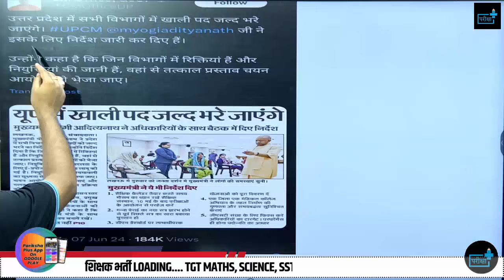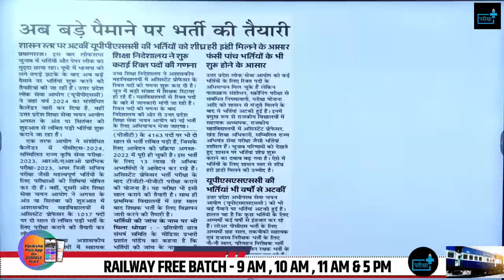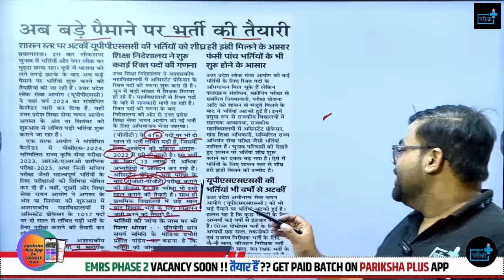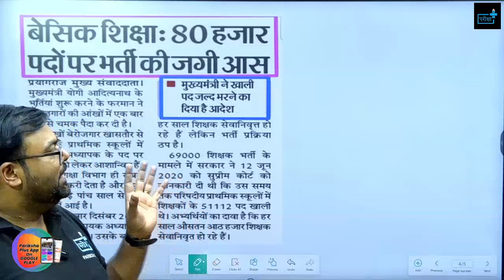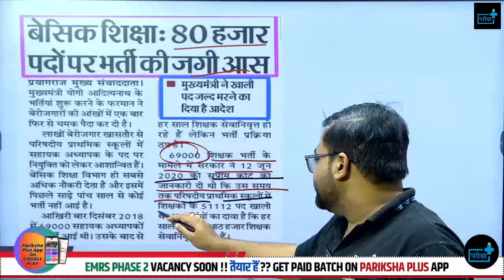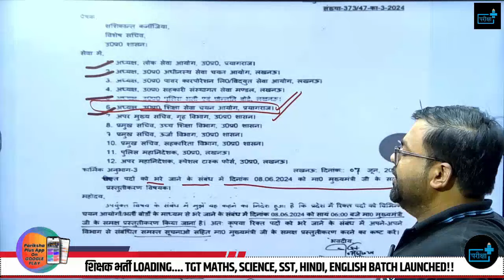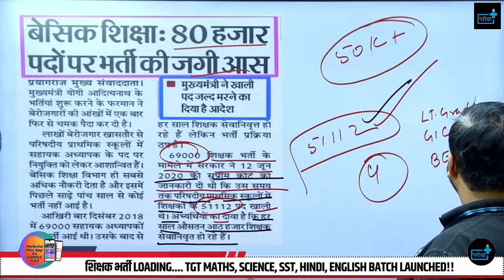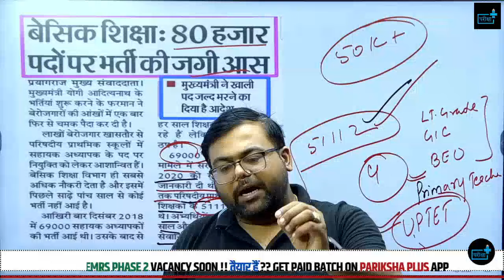UP Primary Teacher Vacancy 2024,New Vacancy of LT Grade GIC TGT PGT Coming Soon! YogiJi is In Action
🌟 Welcome to another insightful session on Pariksha Plus, your go-to destination for exam success! 🌟
In today's YouTube video, we will discuss the upcoming vacancy of primary teacher.
🎓 Free Classes Initiative by Pariksha Plus:
To sweeten the deal, Team Pariksha Plus is thrilled to announce a groundbreaking initiative! We understand the challenges students face, and to ensure your success, we're offering FREE classes every day from 8 am to 10:30 pm. Yes, you heard it right – a full spectrum of classes catering to every student's needs, allowing you to prepare at your own pace and conquer the UP Police C
🚀 Your Journey to 60,244 Total Posts:
With a whopping 60,244 total posts up for grabs, securing that one post becomes not just a goal but a reality with the right guidance and preparation. Join me in this video, empower yourself with knowledge, and take advantage of the free classes initiative by Team Pariksha Plus. Let's crack this exam together and pave the way for your success in the UP Police Constable exam! 🚀📚